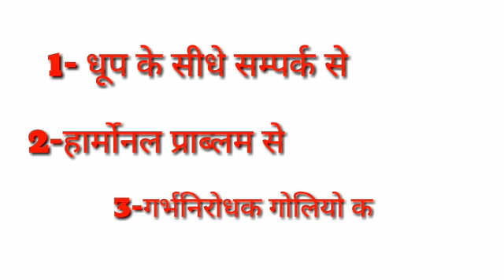👉जाने क्यों होते है ?चेहरे पर तिल ,और क्या है इसका ईलाज ।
Hello friends., This vedeo is based on problem of pigmentation on face .and how acb you protected your skin.